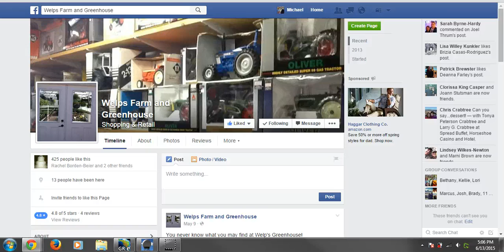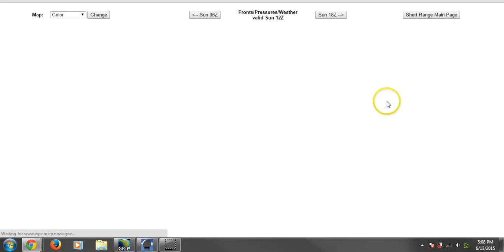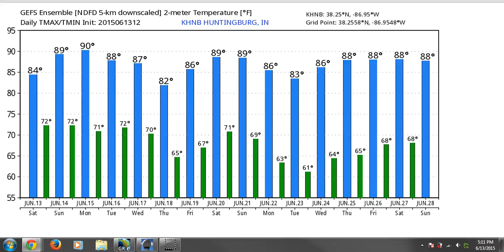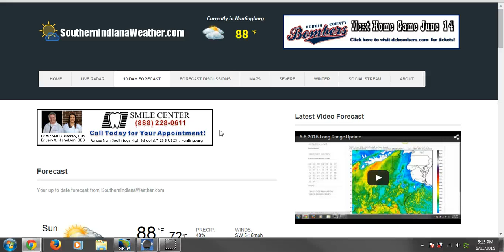6-13-2015 Long Range Update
Hot, humid, unsettled weather is headed our way. Daily storm chances with highs in the upper 80s to lower 90s will dominate. Here's the latest long term forecast.